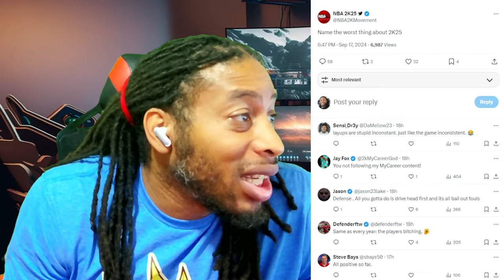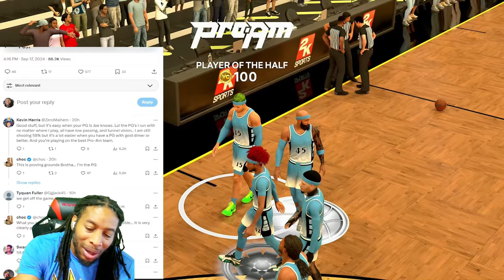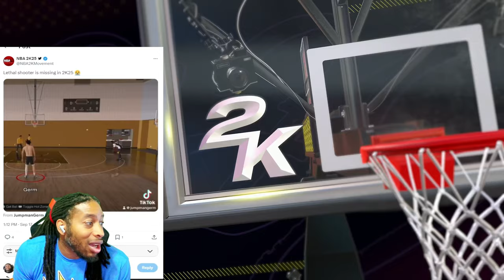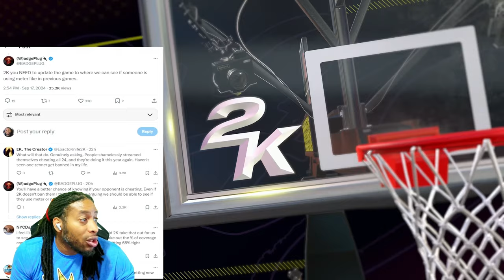NBA 2K25 IS ALREADY DONE IF THIS IS TRUE